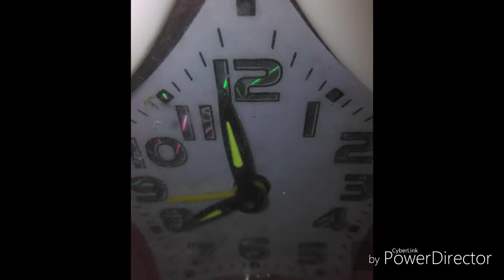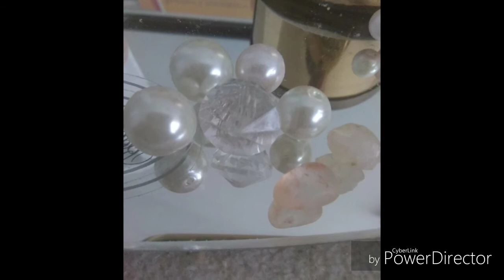IPU & Lorena Saldierna Gomez "I am jealous of the time" Spiritual disciplines (vicissitudes)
Contestation de la disciplina espiritual (vicissitudes), " Juntos tu y yo". El caballero le dice porque ella debe estar donde el la puso. The gentleman explains the reasons he left her where she is at.